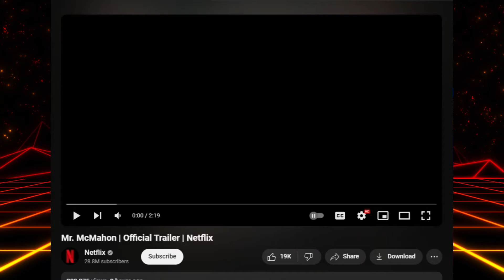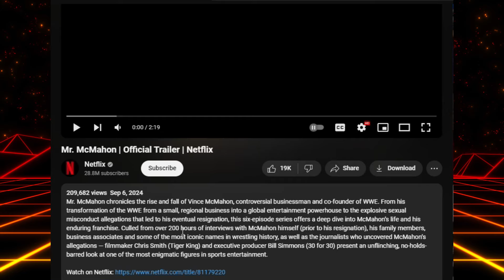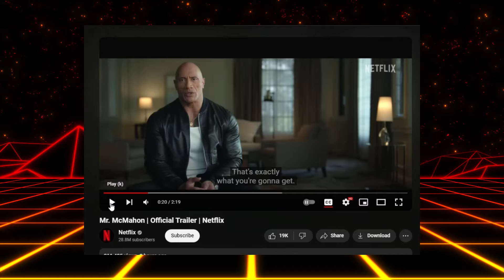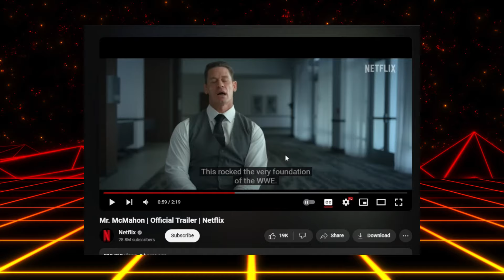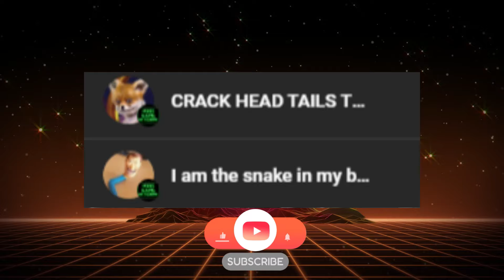What You Missed During The Mr McMahon Netflix Documentary Series Trailer!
The Vince McMahon documentary series is happening and Netflix has a date in place for people to watch. On Thursday, Netflix announced ‘Mr. McMahon’ will be begin streaming September 25, 2024. The tagline is, “Mastermind. Madman.” The first details released by Netflix indicate the Janel Grant case will be fair game: “Mr. McMahon, a documentary series chronicling the rise and fall of the WWE’s controversial founder, is coming to Netflix on September 25. From Chris Smith, Executive Producer of Tiger King, and Bill Simmons. Including interviews with McMahon prior to his resignation, his family, and some of the most iconic names in wrestling history. As well as the journalists who uncovered McMahon’s allegations.”

Hood Gang Network on Twitter!